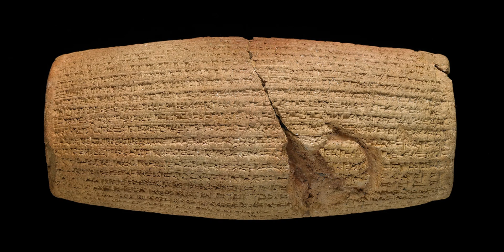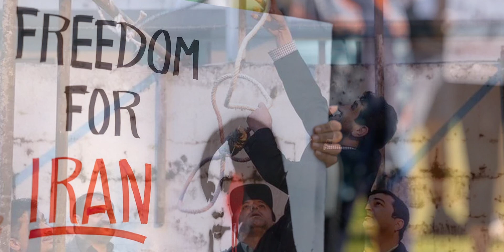Honouring Cyrus The Great OCT 23 24